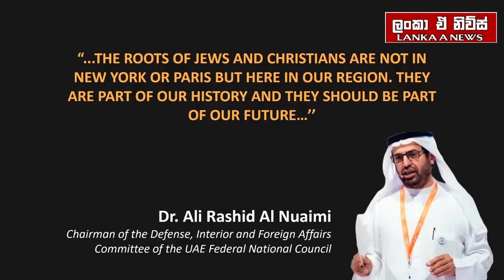හමාස් බලකොටුවක් අල්ලයි/ඊශ්‍රායල සෙබළුන්ටත් හානි-Israeli airstrikes target Hamas in Jabaliya